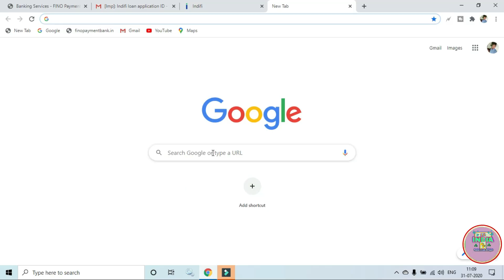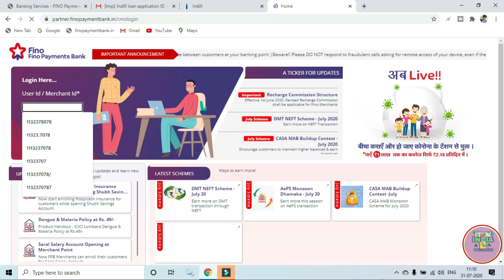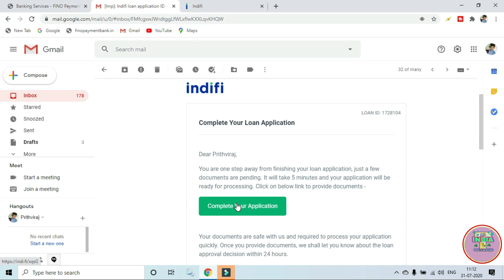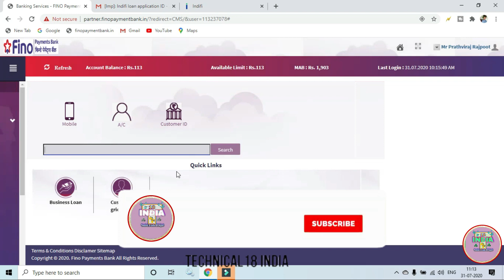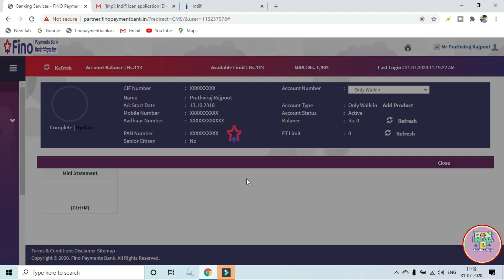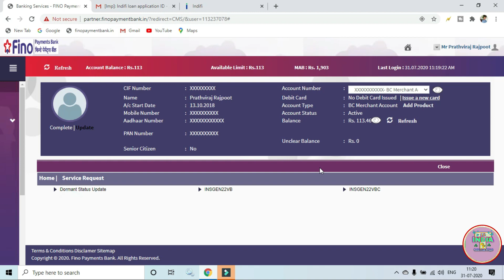फिनो पेमेंट्स बैंक BC मर्चेन्ट अपना Loan Application Stetus ऐसे चेक करे || FPB Indifi Loan Stetus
Namskar Dosto Swagat hai Hamare Youtube Channel Technical18 India ..

Dosto is video ke madhyam se bataya gya hai ki agar aap bhi Fino Payments bank ke bc Marchent hai aur aap ne bhi Fino se business loan ke liye apply kiye hai to apna Loan application Stetus kaise chack kar sakte hai! Jiska full details is video me bataya gya hai | To video ko pura jarur dekhe dosto saath aap hamare youtube channel ko subscribe like aur apne dosto ke saath share kre |

Social Media Link 👇( Like & Follow )